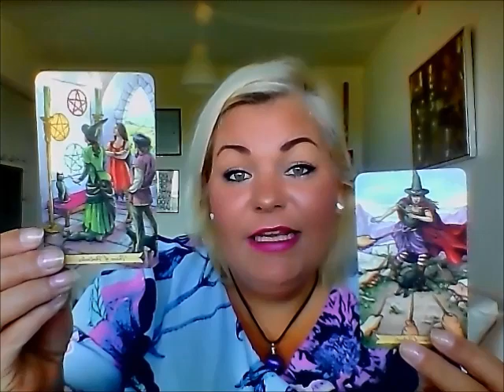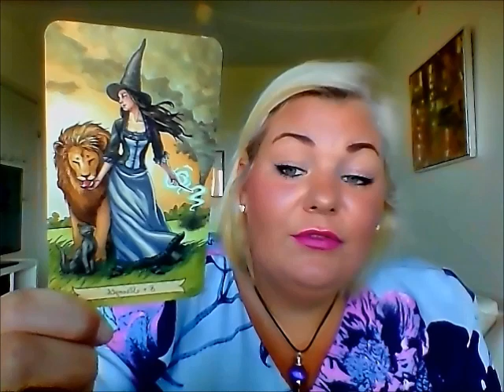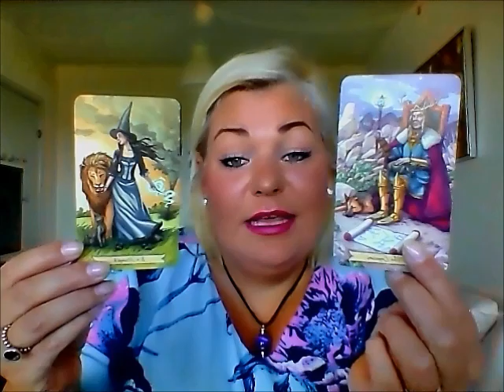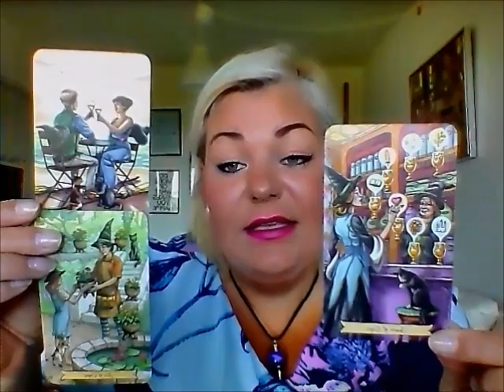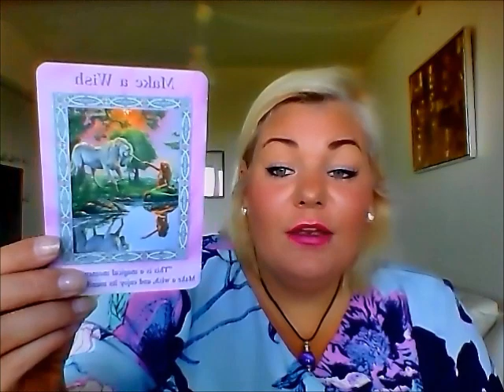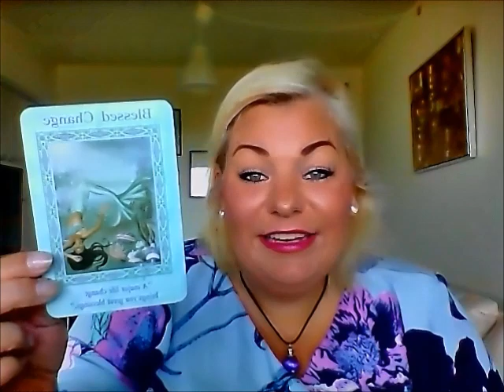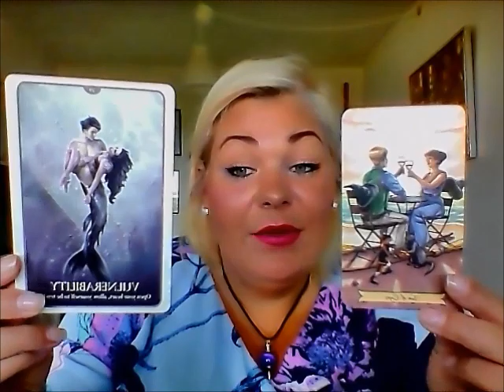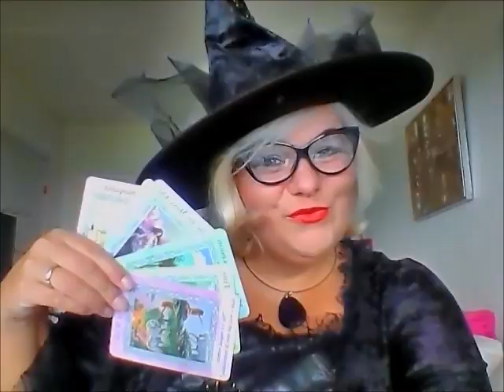Fisk oktober: Forandringer på vej og med den kommer kærlighed.